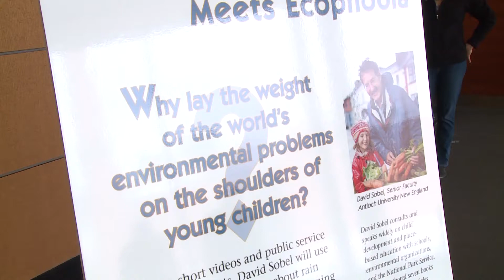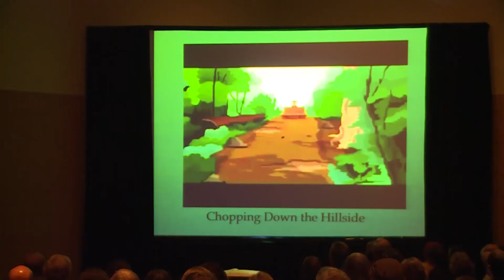Teaching Kids about Global Warming - Interview with David T. Sobel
NSTA TV visited a lecture by David T. Sobel. David discusses the importance of not throwing negative information about global warming to kids and instead trying to be positive with kids so that they won't be turned off to science.